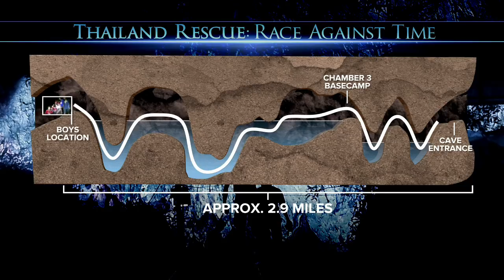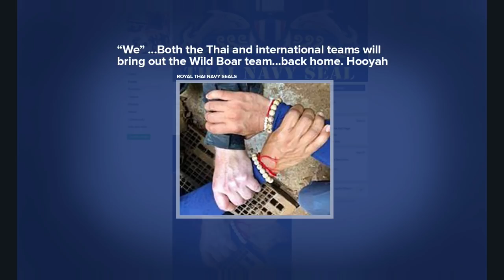SPECIAL REPORT - 4 boys from Thailand soccer team rescued from Cave, Coach, 8 boys remain | ABC News